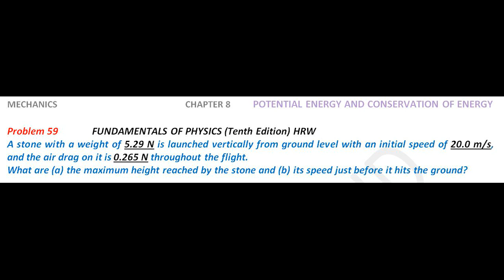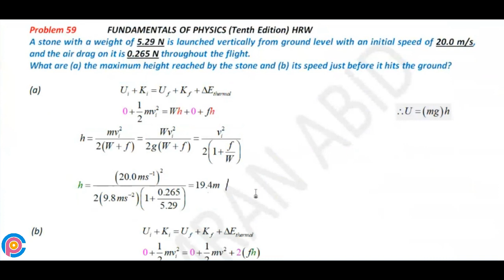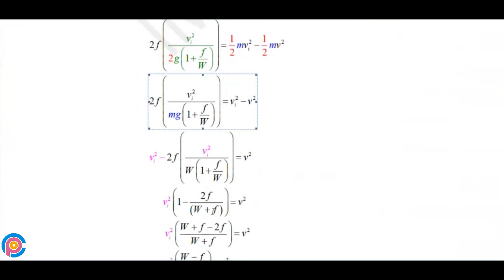Halliday resnick chapter 8 problem 59 solution | Fundamentals of physics 10e solutions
A stone with a weight of 5.29 N is launched vertically from ground level with an initial speed of 20.0 m/s, and the air drag on it is 0.265 N throughout the flight. What are (a) the maximum height reached by the stone and (b) its speed just before it hits the ground?